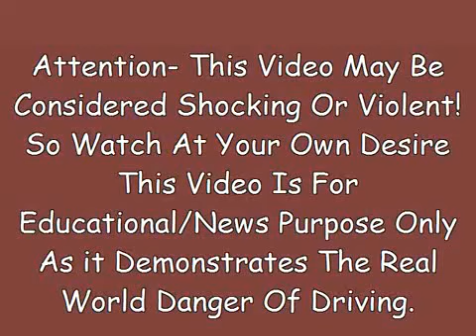Car Crashes Traffic Collision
Car Crashes Traffic Collision-Ultimate Dash Cam Footage.Subscribe For Car Crashes,Car Crash Compilation,Car Accident Videos,Russian Road Rage,Russian Dash Cam Accidents.Note-This Is News / Educational Purposes Only,Drive Safe & Slow,Obey The Traffic Rules,Be Careful & Avoid Accidents.